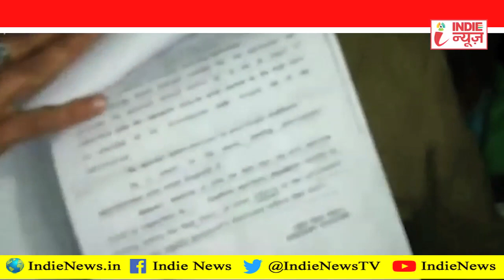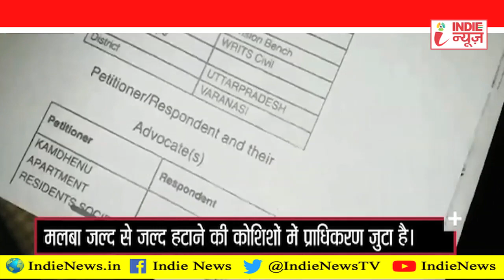Varanasi Lanka Market : रात भर में बदल गया नजारा !